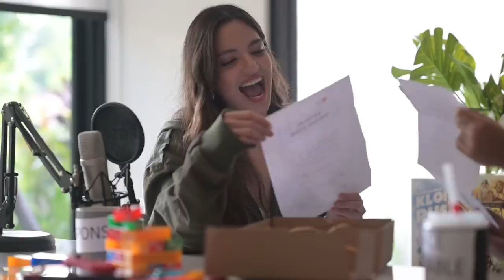Vidi-O-Game : Nia Ramadhani ( Part 2 )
MENONTON KONTEN INI DAPAT MENYEBABKAN SENYUMAN, SERANGAN BAHAGIA, FANTASI DAN KEINGINAN NONTON LAGI DAN LAGI

Vidi-O-Game adalah salah satu konten dari Vidi Aldiano yang berisi obrolan asyik serta permainan seru untuk mengasah kecerdasan dan ketangkasan.

Comment part favorite kalian dibawah!